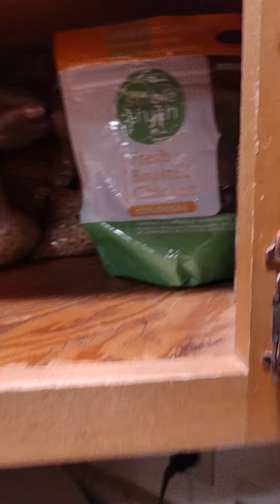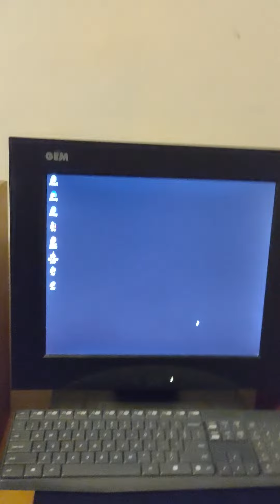May 27, 2021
not a whole lot going on today really. also my sleeping pattern kind of got turned around again so I'm up at night now.